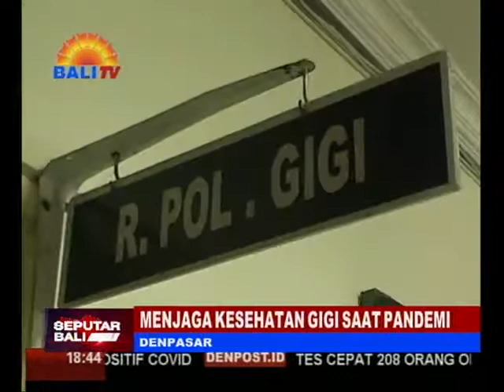MENJAGA KESEHATAN GIGI SAAT PANDEMI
SALAH SATU CARA MENCEGAH VIRUS COVID-19 ADALAH MENJAGA SISTEM KEKEBALAN TUBUH. HAL INI DAPAT DILAKUKAN DENGAN MENJALANKAN POLA HIDUP BERSIH DAN SEHAT, DAN SALAH SATUNYA ADALAH MENJAGA KESEHATAN GIGI DAN MULUT.